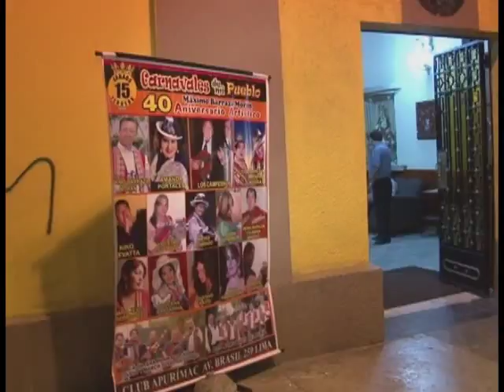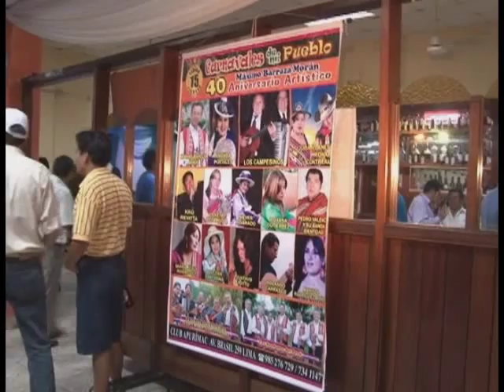GUSTAVO RATTO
40 ANIV  MÁXIMO BARRAZA MORÁN